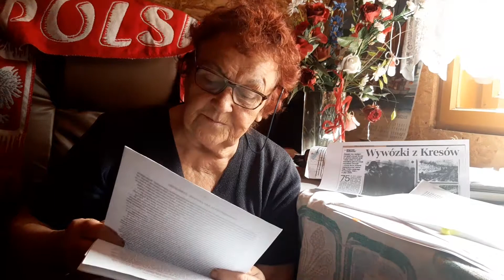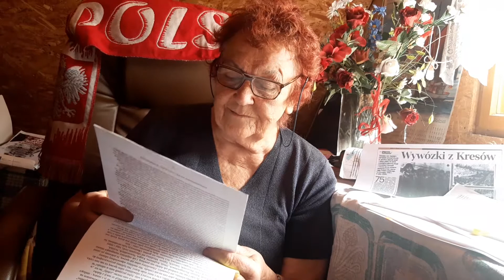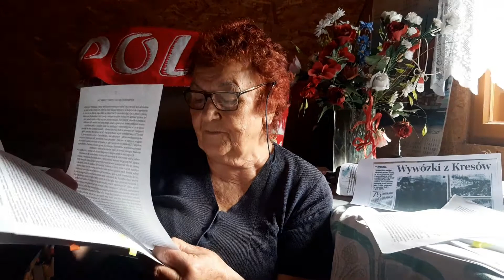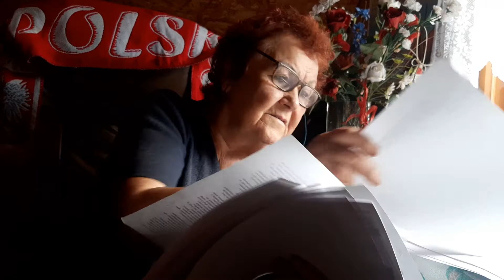WYWÓZKA na SYBIR - 10 LUTEGO 1940 KRYSTYNA LISTWAN z Suchej Beskidzkiej czyta Pamiętnik Matki KLARY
Pamiętnik KLARY LISTWAN z d. Sędziszowskiej został napisany w czasie karnawału "Solidarności" w roku 1981, kiedy Polacy w końcu pokonali strach przed mówieniem o tragicznych doświadczeniach drugiej wojny światowej zgotowanych Polakom przez sowieckiego najeźdźcę. Po raz pierwszy Polacy zaczęli otwarcie wspominać koszmar wywózek w głąb Rosji, na tzw. "nieludzką ziemię", które NKWD przeprowadziło na szeroką skalę po zaatakowaniu Polski 17 września 1939 r. i przygotowaniu list niewygodnych Polaków, którzy mogliby stawiać opór nowej sowieckiej okupacji.

W czasie "Solidarności", która przyniosła niespotykany wcześniej powiew wolności, kolejna rocznica pierwszej masowej wywózki na Syberię, 10 lutego 1981 r. była wspominana w rodzinie Listwanów z odwagą i coraz większym pragnieniem utrwalenia przeżyć syberyjskich dla przyszłych pokoleń. Zachęt do spisywania wojennych wspomnień nie szczędziła pani Teresa Krzyś, przyjaciel rodziny z Suchej Beskidzkiej, która pracowała jako historyk w szkole w Makowie Podhalańskim.

Wspomnieniem, które zasługuje na szczególną uwagę historyków jest opis zachowania Sowietów już 1 września 1939 r. na granicy państwa w rejonie Nowogródka, w powiecie Wołożyn. Klara Listwan dobrze pamięta, że atak Sowietów na miejscowości przygraniczne, sąsiadujące z leśniczówką o nazwie Kul, miał miejsce już 1 września, a nie dopiero 17 jak to było w innych rejonach. Atak Sowietów polegał na zbombardowaniu wioski o nazwie Litwa oraz wjechaniu na teren Polski czołgami już 1 września.  Polscy żołnierze Korpusu Ochrony Pogranicza byli masowo mordowani przez Sowietów przekraczających granicę Polski a nie Niemców! Ranni żołnierze i cywile trafiali do szpitali, które były przepełnione. Sybiraczka Klara Listwan pamięta furmanki wiozące rannych do szpitala. Każda wiozła po kilku rannych, a na miejscu, w którym zatrzymała się na chwilę, pozostawała kałuża krwi.